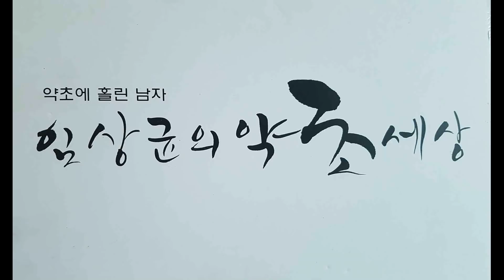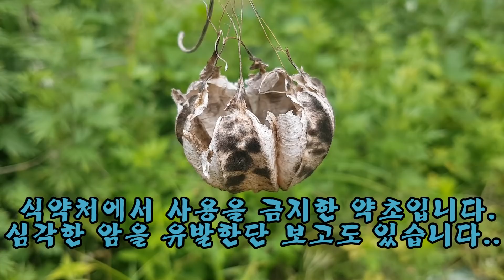제 95회 하수오와 더덕을 많이 보고 왔습니다..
비가 온 후라 날씨도 좋아 천천히 산으로 향했습니다..
임도를 따라 오르며 임도에 자라는 식물들도 여유롭게 구경을 하며 다녀 왔습니다..
여름버섯인 느타리버섯도 올라오기 시작을 하며 표고버섯도 조금 만나고  산을 내려오다 잣나무 밭에서 하수오와 더덕도 많나고 왔습니다..
내일은 제가 다니는 꽃송이버섯 자생지를 돌아 보려고 합니다...